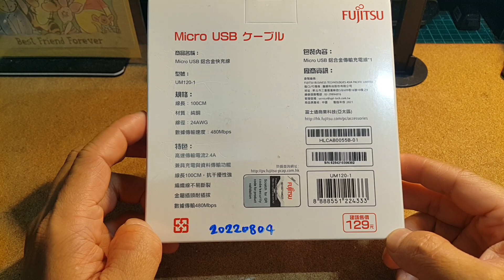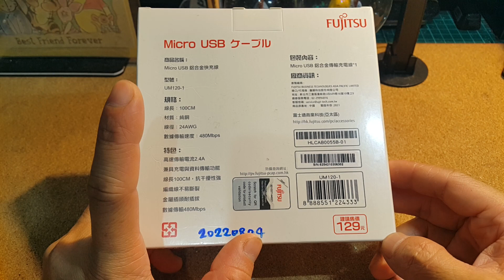FUJITSU Micro USB 100cm 急速充電線(UM120-1) 玩具開箱文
20220804_FUJITSU Micro USB 100cm 急速充電線(UM120-1) 玩具開箱文-1080p-29f.mp4
FUJITSU,Micro USB 100cm 急速充電線,UM120-1,開箱文
拍攝:Samsung GALAXY Note4
by Wesley0917